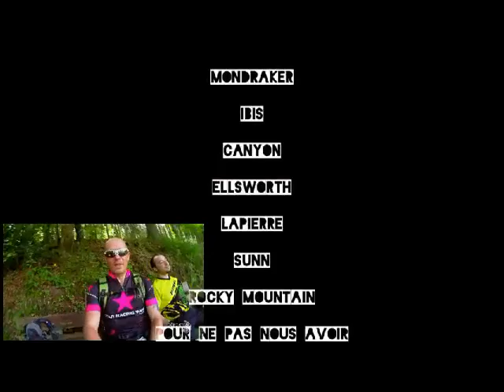VTT Enduro trip Vosges par Sunydale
Trip enduro VTT dans les Vosges organisé par Sunydale pour la tribu de potes DTC (Dream Team Company). Vidéo montée par un membre de la tribu, juste un peu raccourcie pour le web !